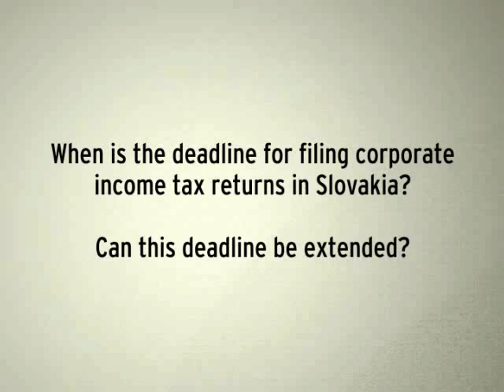When is the deadline for filing corporate income tax returns in Slovakia?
Expert advice
Zuzana Blazejova
Senior Tax Manager
KPMG Slovensko spol s.r.o.